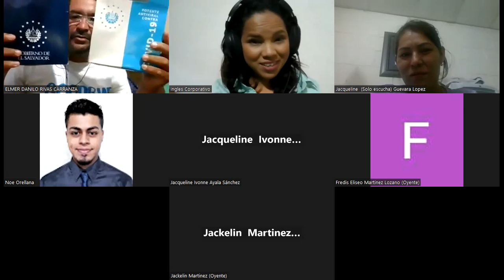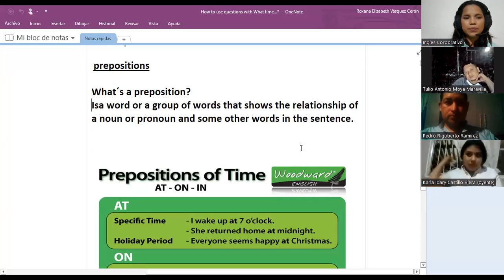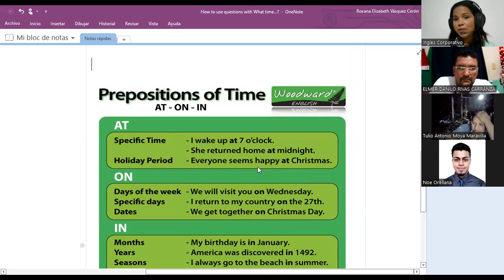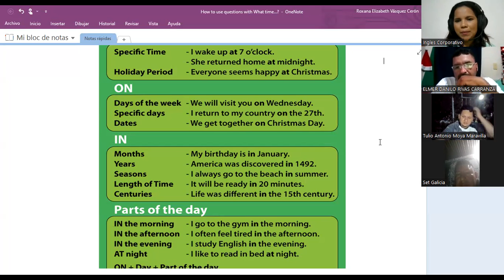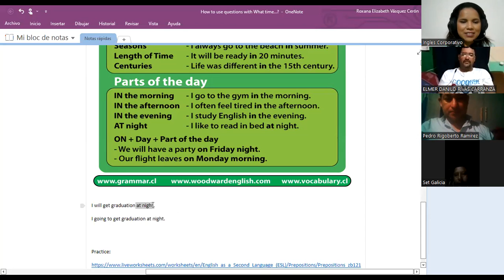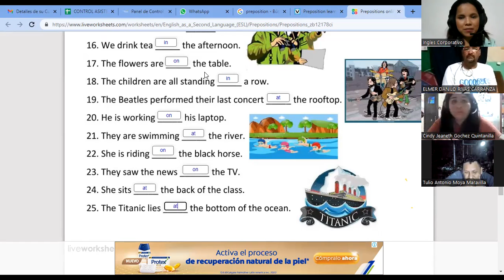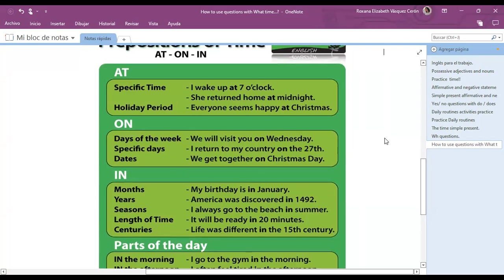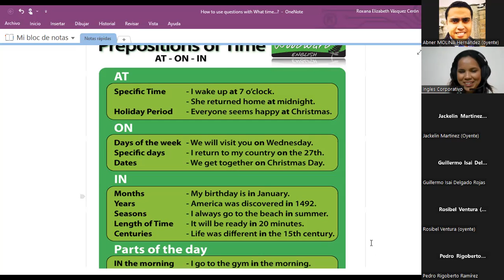Inglés Corporativo07/12/2022#13How to use questions with What time...?